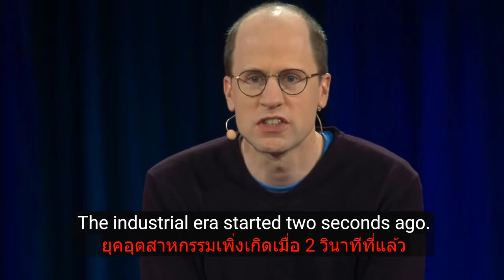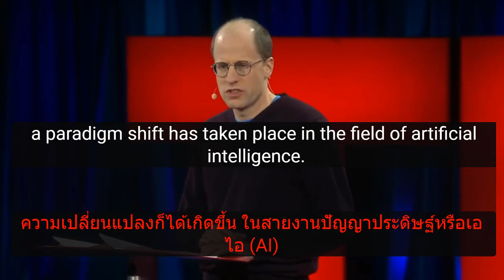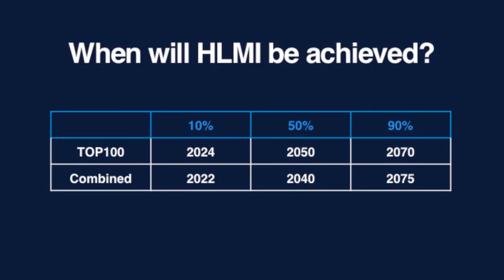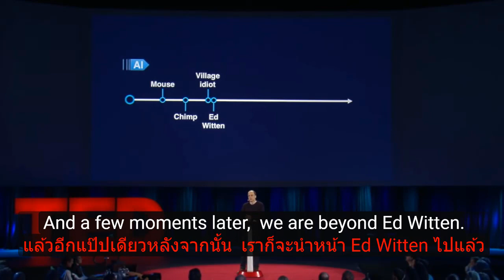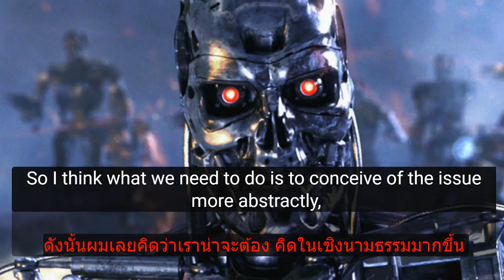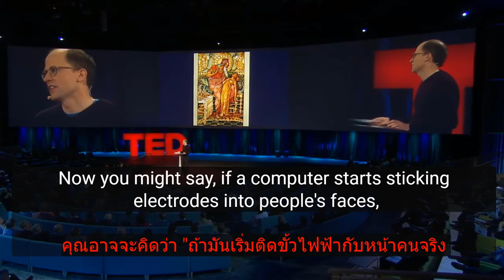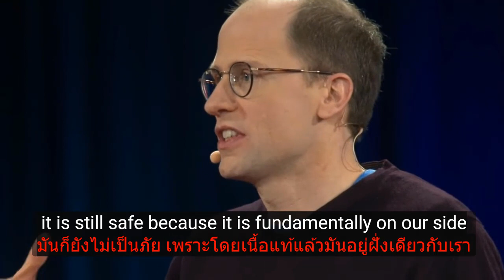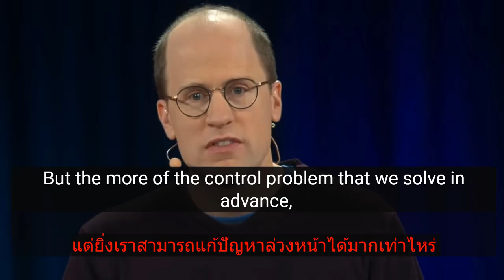เมื่อคอมพิวเตอร์ฉลาดกว่ามนุษย์ : นิค บอสตรอม ( เสียงอังกฤษ ซับอังกฤษ+ซับไทย​)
Learner script

What happens when our computers get smarter than we are   Nick Bostrom